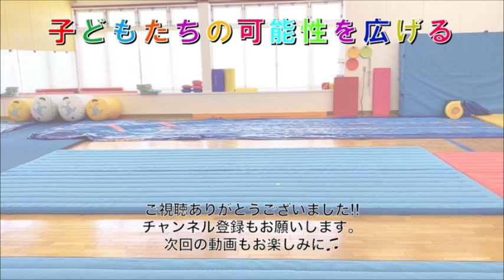2022 全日本ジュニア体操選手権大会【跳馬】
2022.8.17  全日本ジュニア体操選手権大会
【跳馬】

全日本ジュニアの演技動画になります！
また次に向けて頑張りますので、応援よろしくお願いします！

【結果】
団体総合：2位

【出場選手】
山口幸空
水野壬華
権藤ほの
石川優奈
後藤瑚乃夏
小栗穂香